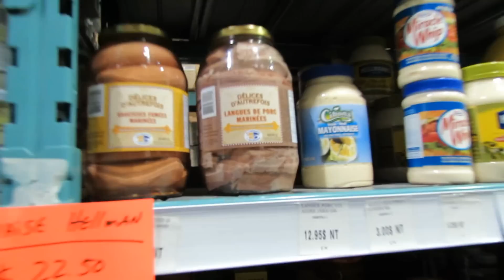Jour 7 : Mon Bureau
Vous êtes-vous déjà demandé ce que je faisais dans la vie?

Bon, j'avoue, je ne passe pas les 8 minutes 57 secondes de vidéo au complet à vous faire visiter le local que j'utilise.

Mais je me suis dit que, pour les gens intéressés à savoir ce que je fais, le titre serait assez évocateur pour vous piquer la curiosité... et peut-être même vous incitez à écouter la vidéo... ;)